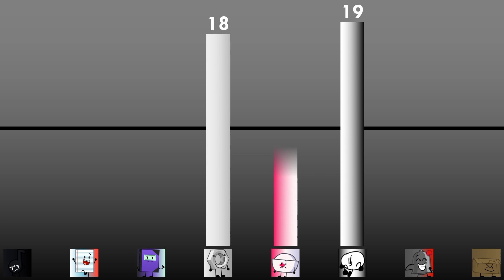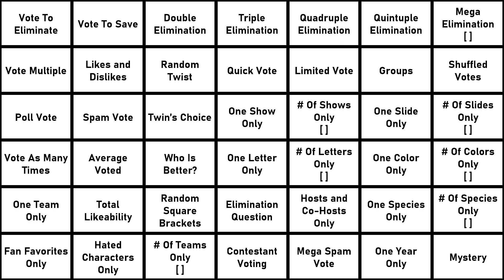Ultimately Large Object Viewer Voting [Part 105]